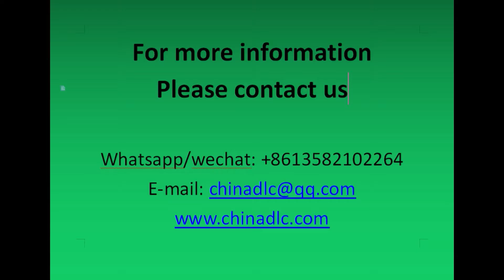cable seals tip grinding machine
The machine is specially designed to grind the cable wire tips of the soft cable seals.